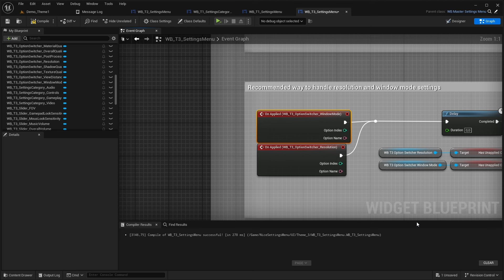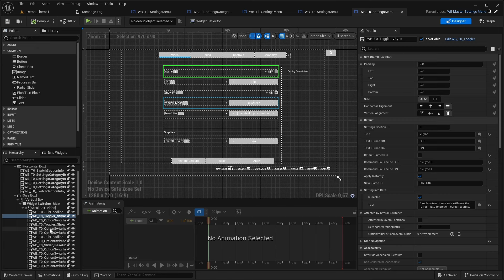Nice Settings Menu - Trailer - Unreal Engine 5 [UE5]